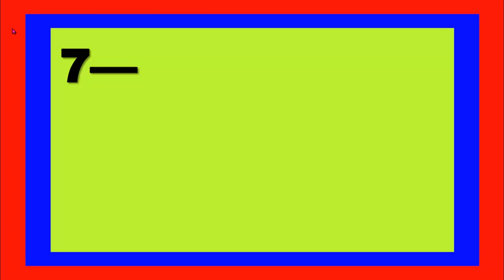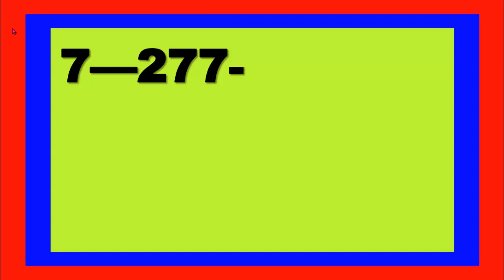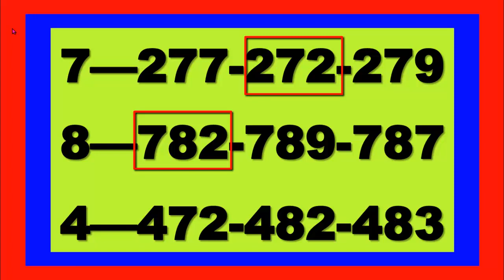หวยลาววันนี้ หวยไทยรัฐงวดนี้ หวยลาว1 กรกฎาคม 2566 หวยออนไลน์